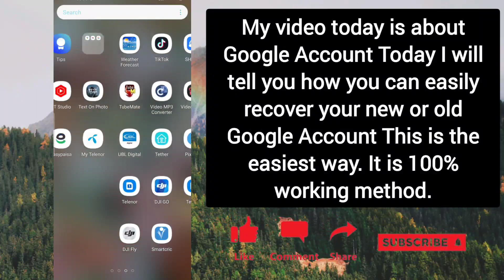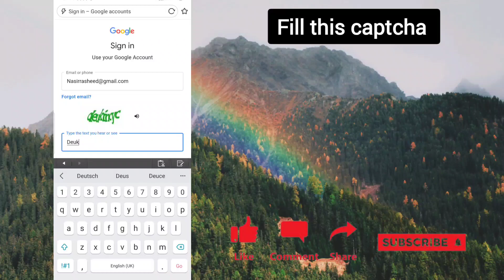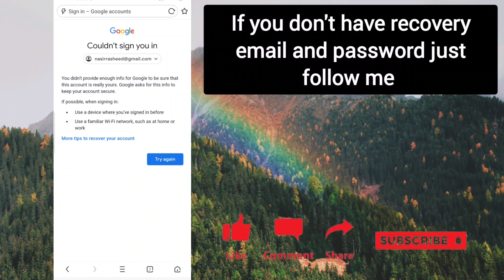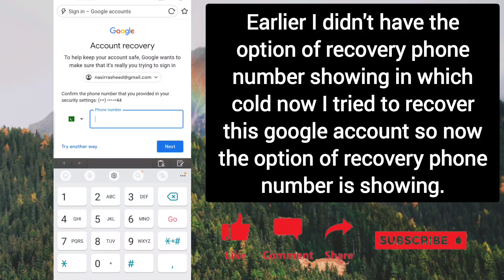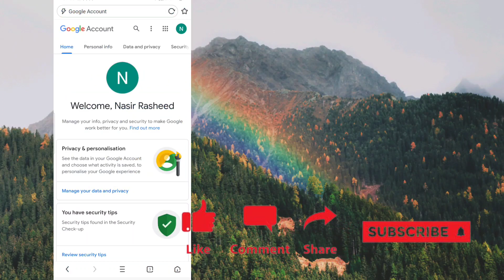how to recover lost gmail account 2023 || how to recover google account || gmail account recovery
hello doston humare is youTube channel par appko swagat hai doston aaj ki is video mein mene  appko bataya hai agar appka gmail account lost ho chuka hai app appna lost gmail account ko kaise recover kar sekte ho is video mein puri jan kari diya hun app is trick ko use kerke app appna gmail account ko asani se  recover kar sekte ho ummeed hai ye video appko jarur pasand ayegi 🙏🙏

google account recover kaise kare hacked google account recover kaise kare 2022
gmail recovery old gmail account open kaise kare
gmail recover kaise kare recover
gmail account gmail
How to recover gmail account Too many faileds attempts
Google couldn't verify that this account belongs to you
How to reset gmail account password
How to recover gmail account in hindi
Gmail account
Password recovery
Google couldn't verify that this account really belongs to you
Gmail
how to recover lost email account
how to recover lost google account
lost gmail account recovery
2 step verification solve without recovery email or password
2 step verification problem solve without recovery email or password